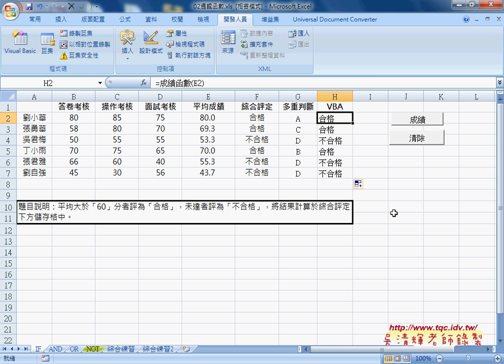04 追蹤最下一列與自訂成績函數從Excel到VBA巨量資料庫應用2